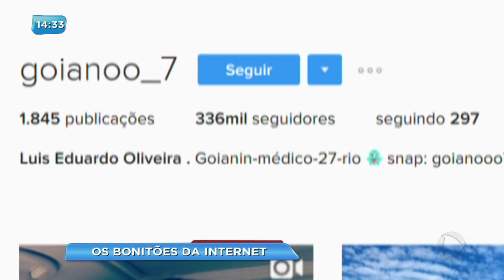BG - Os bonitões da Internet - 03-04-2017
E as Redes Socias fizeram com que muitas pessoas comuns se tornassem conhecidas.
A repórter Jakeline Mendonça vai mostrar agora que tem Goianos conquistando milhares de seguidores devido a beleza e também pela profissão que exercem. confira.